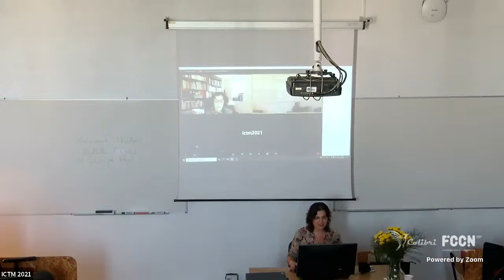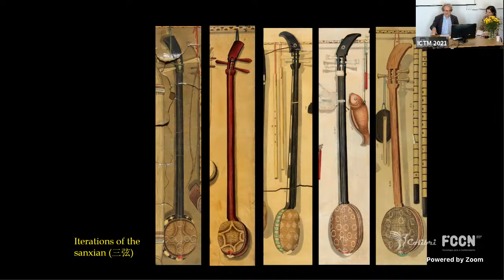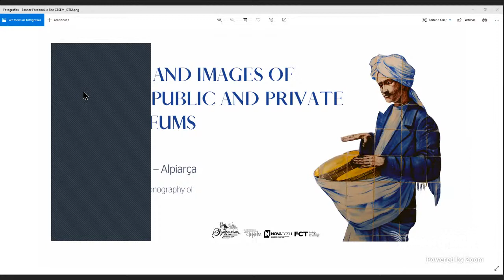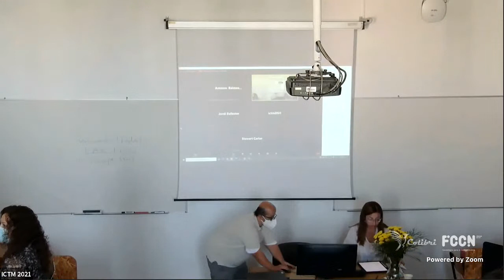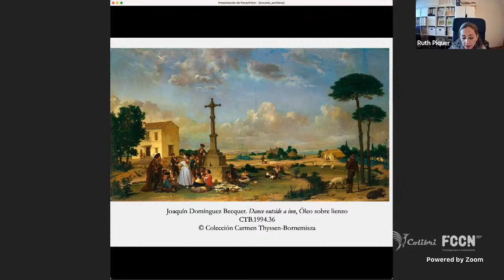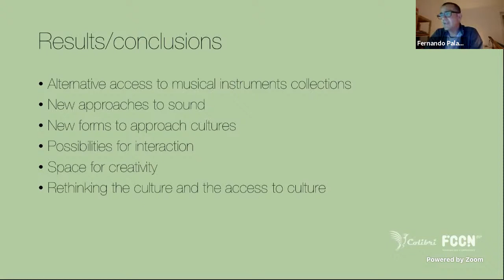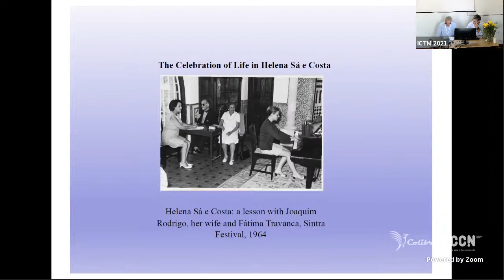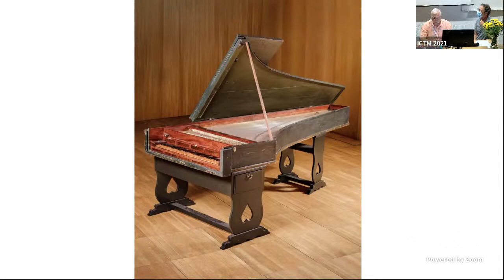Symposium ICTM Study Group on Iconography of the Performing Arts: Sessions 6 & 7, Book Presentation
Objects and Images of Music in Public and Private Art Museums, Lisbon-Alpiarça, October 7-9, 2021

Mixed Online-in-Person Event

Day 2

14h: Session 6   | Chair Luzia Aurora Rocha
- The Burmese Harp and its Connection with Asian Harp Tradition, Catherine Raymond
- Jean Theodor Royer and his Collection of Chinese Instruments, Zdravko Blažeković
- The Collection of the Chinese Musical Instruments in the Macau Scientific and Cultural Centre (Museum), in Lisbon, Enio de Souza
- Representing Music and Opera in Chinese Propaganda Posters, Beatriz Silva
16h30: Session 7   | Chair Jenny Silvestre
- Life and death through musical iconography in three Greek vases of the National Archaeological Museum (Madrid), María Isabel Rodríguez López
- Music and Dance Scenes at the 19th-Century Seville School of Painting: Exoticism and Spanishness, Ruth Piquer
- Traditional musical instruments on exploration, an interactive proposal, Fernado Palacios
- The Palma Di Cesnola Collection of Cypriot Art Between Turin and New York, Cristina Santarelli
- Photobiography of Helena de Sá e Costa: a Project in Course, Jorge Castro Ribeiro & Helena Costa Araújo & H. L. Gomes de Araújo

19h: Book Presentation, O Restauro de um Cravo Português | Another Portuguese Harpsichord Restored, Gerhard Doderer & Geert Karman
19h30: Closure of Session